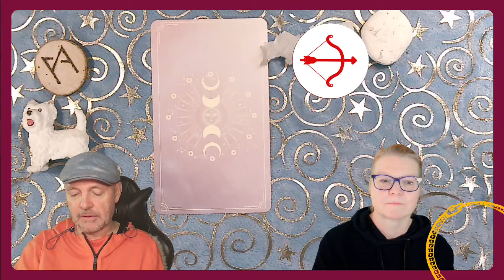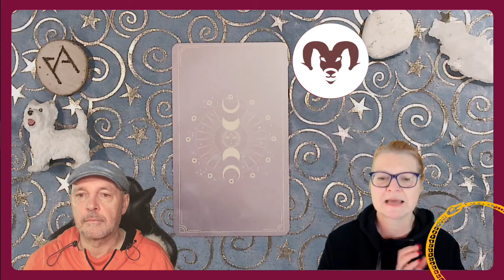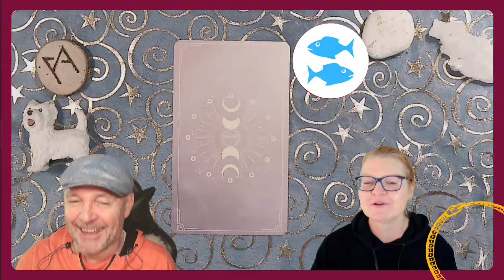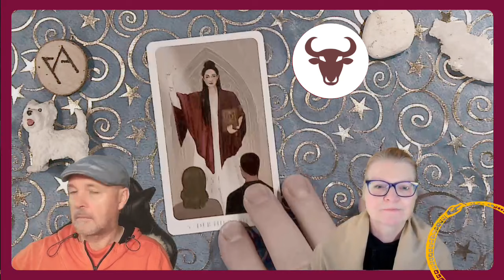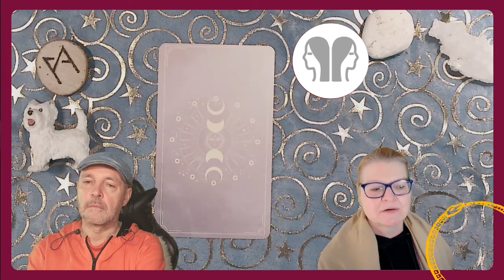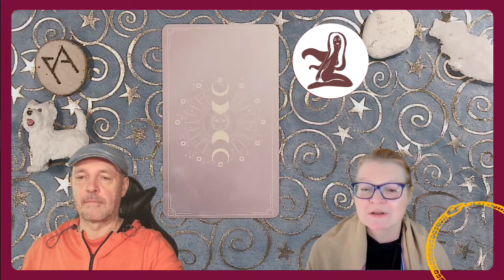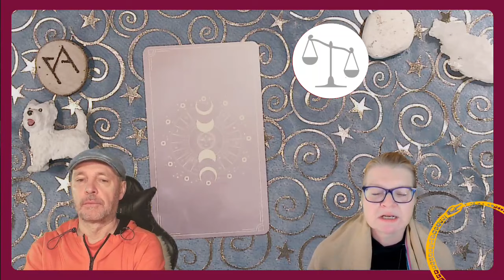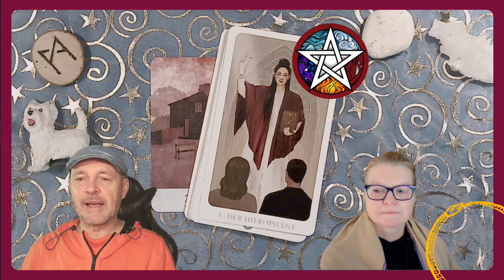Wochentarotskop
Wie wird deine Woche? Lass Kirsten und ROE von der Geheimnisakademie deine Karten deuten und einen astrologischen Überblick geben. Sei dabei und genieße die faszinierende Show!

Die faszinierende Kombination aus Tarot, Astrologie und Spiritualität wird dich begeistern und dir einen ganzheitlichen Einblick in deine Woche bieten. Kirsten und ROE geben dir tiefgründige Einsichten enthüllen dir die Geheimnisse der kommenden Woche.

ZEITMARKEN
Neues von den Mantikern und der Geheimnisakademie: 27:50
Hier geht's zu unserem preiswerten Neujahrs-Special!

Spirit Guide & Astrologie (Haus) 01:20
Schütze 08:40 (6 Kelche)
Steinbock 12:28 (Ritter der Münzen)
Wassermann 15:13 (5 Stäbe)
Fische 18:32 (Ritter der Schwerter)
Widder 21:36 (Königin der Stäbe)
Stier: 25:05 (Hohepriester)
Zwillinge 31:50 (9 Schwerter)
Krebs 34:35 (König der Münzen)
Löwe 37:08 (2 Stäbe)
Jungfrau 39:13 (4 Kelche)
Waage 42:05 (8 Stäbe)
Skorpion 45:59 (2 Schwerter)
Quintessenz 48:56 (Hohepriester)

Geheimnisakademie